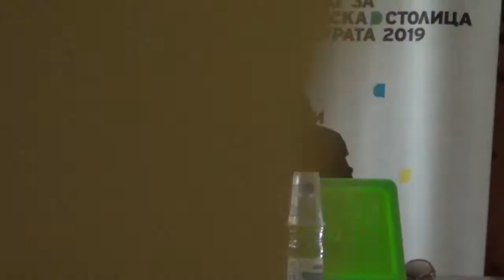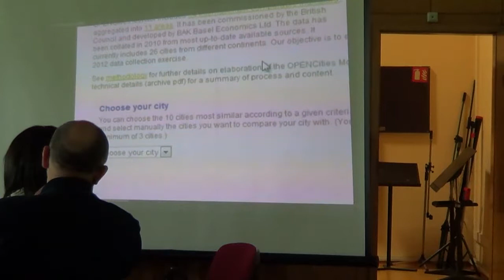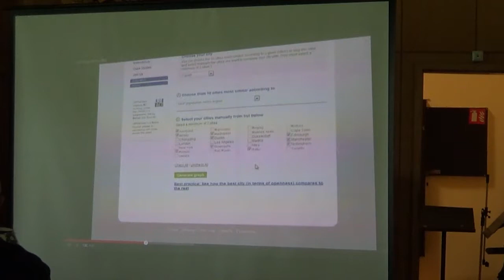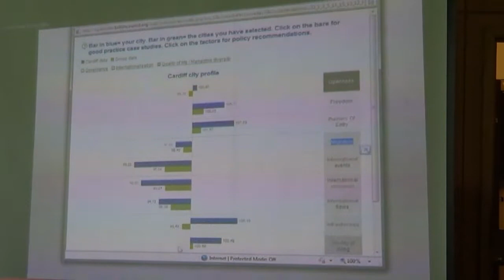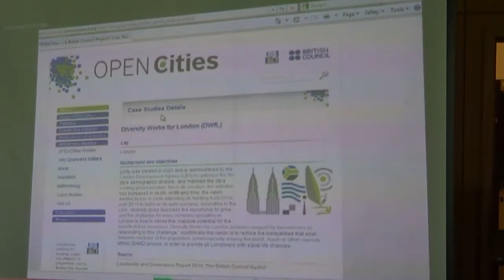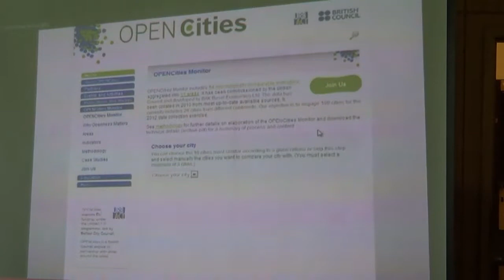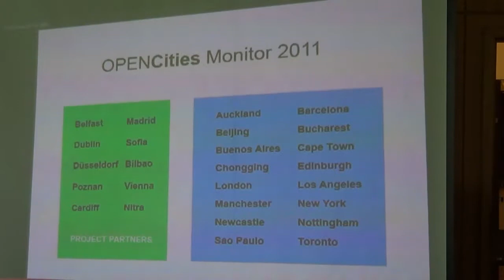Любов Костова, Лектор в курс 4 на Регионална академия за мениджъри в културата - май, 2014 г.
Любов Костова, Директор на Британски съвет в София, Лектор в курс 4 на Регионална академия за мениджъри в културата - май, 2014 г. / Lubov Kostova, Director of British Council in Sofia / Lecturer at Course 4 of the Regional Academy for Managers in Culture - May 2014